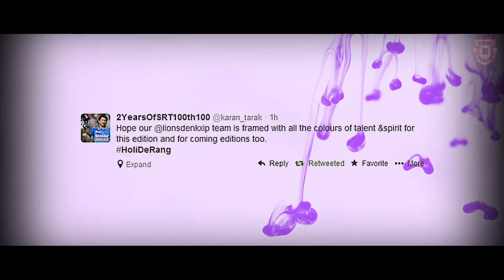Manan Vohra wishes you a Happy Holi - HoliDeRang | KXIP | KingsXIPunjab | IPL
Manan Vohra reads out the best tweets sent to us by our followers on Twitter wishing us Happy Holi.